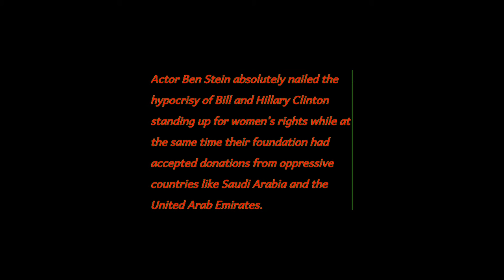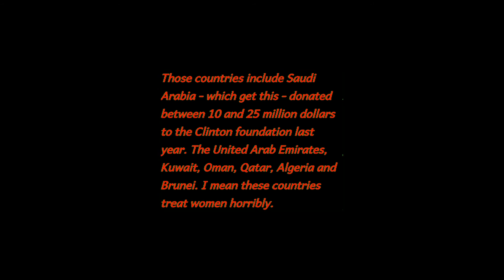Would the Clinton's Accept Money from 'Pimps?'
Actor Ben Stein nailed the hypocrisy of Bill and Hillary Clinton standing up for women’s rights while at the same time their foundation had accepted donations from oppressive countries like Saudi Arabia and the United Arab Emirates.
Sitting in on Monday’s edition of FNC’s Outnumbered, the conservative author asked how far the Clinton's would sink when it came to raising money, as he wondered: “Would they have taken, accepted money from an organized criminal syndicate of pimps?”
Stein’s sharp attack came after a clip of Bill Clinton defending the Clinton Foundation’s acceptance of tens of millions of dollars from countries that Hillary Clinton’s own State Department had cited for violence against women.
Stein later added that the former Secretary of State wasn’t exactly setting a great example for future women leaders to follow: “If the example is taking money from countries that basically enslave girls, that’s not such a great example.”